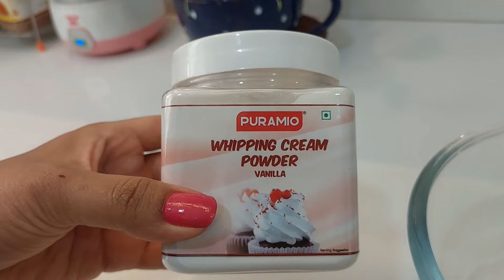5 SMALL HELPFUL KITCHEN APPLIANCES || EASY COOKING GADGETS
In today's video, I will be sharing with you five of my helpful kitchen application that I am using to make cooking easy.